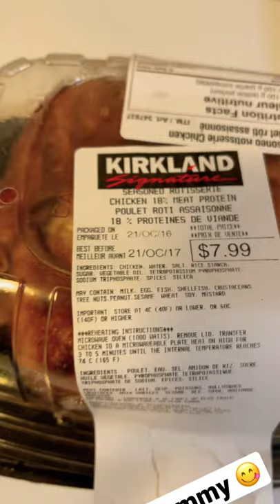Costco Rotisserie Chicken 😋 Quick Dinner 🥘